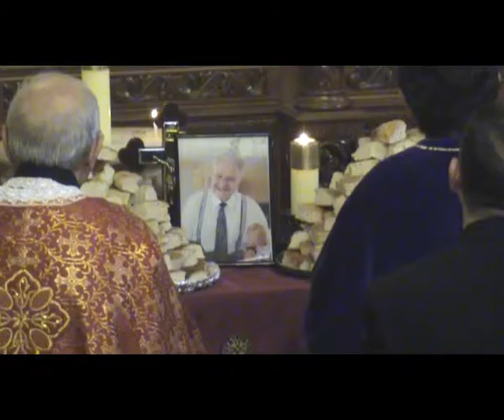2016 09 25 mass in StJoseph 40 day for FrSamir dad